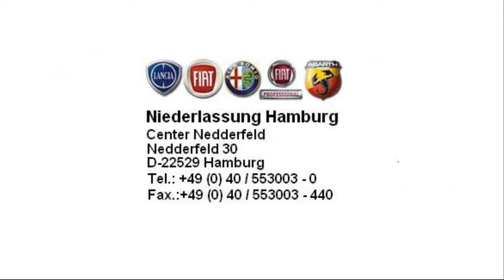Fiat Punto Evo Active 1 2 8V ROCK´N´ROLL BLAU 00715570 fiat niederlassung hamburg jetzt Stell.